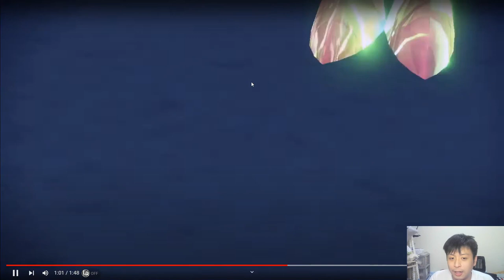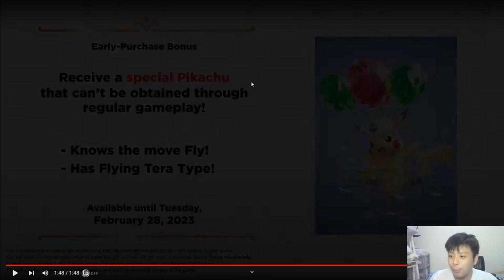又有新的精靈登場？超強新技能？以及即時改變戰況的新道具？ POKEMON 寶可夢朱紫